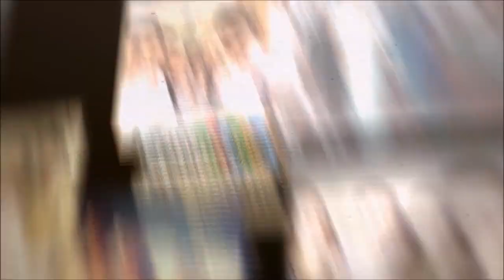APS, Shankar Vihar Farewell 2016-17 (OUR VERSION)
To the batch of 2016-17

BEST BATCH EVER